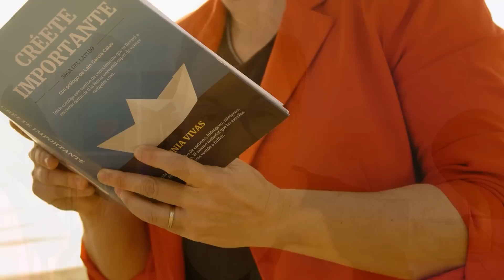Descubre trucos Psicológicos para controlar Personas Y situaciones Y hacerte respetar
🎁Conviértete ahora en uno de los miles de estudiantes de La Saga del Latido y empieza a transformar tu vida. Te la enviamos a cualquier parte del mundo. Entra aquí y comienza el viaje que cambiará tu vida

Si quieres trabajar directamente conmigo en una sesión de Transformación Mental Rápida (TMR) y superar tus bloqueos entra